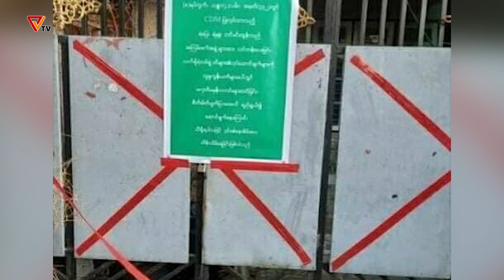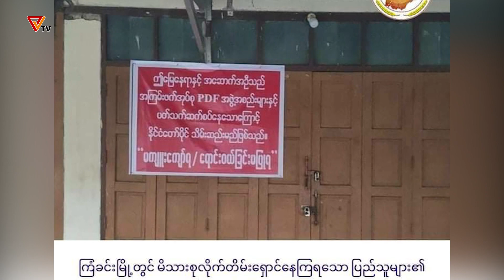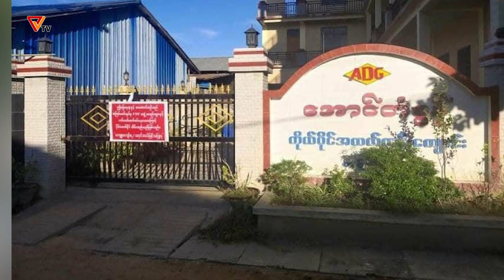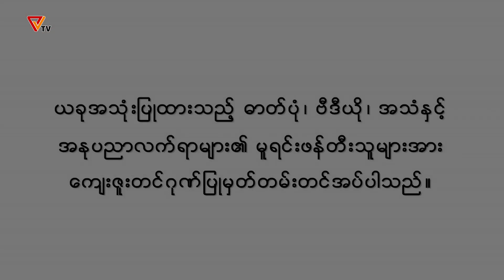တော်လှန်ရေးအနုပညာကဏ္ဍ (ဆောင်းပါး)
သခင် N ရေးသားတဲ့ "သံသရာအထိ ပြည်သူက ချိတ်ပိတ်တာခံရမည့် မင်းအောင်လှိုင်" ဆိုတဲ့ဆောင်းပါးကို နားဆင်ရမှာဖြစ်ပါတယ်။